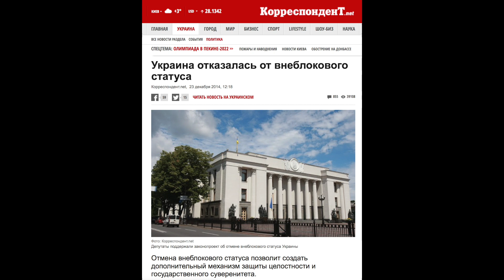Захарова озвучила условия Москвы. Но никто уже им не верит